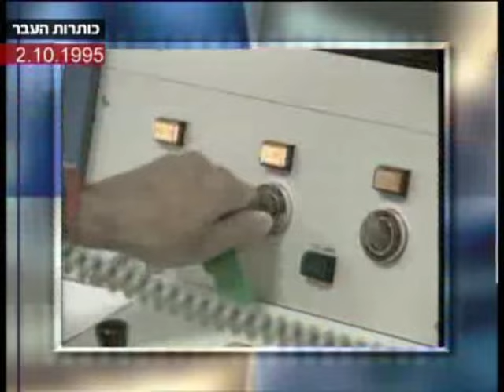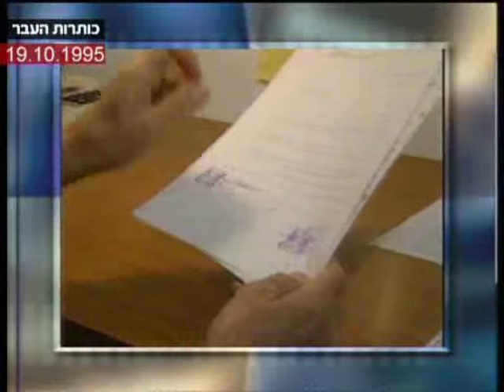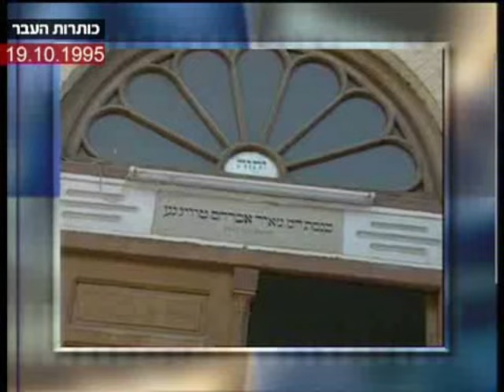ערוץ 2: כותרות העבר של חודש אוקטובר 1995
כמה אירועים התחוללו לאורכו של החודש - זיכויו הדרמטי של שחקן הפוטבול או ג'יי סימפסון מרצח גרושתו ניקול בראון (3 באוקטובר), הפגנת הימין נגד הסכם אוסלו ב' בכיכר ציון שבירושלים (5 באוקטובר), נחיתת חירום של מטוס TWA בנמל התעופה בן גוריון (9 באוקטובר), מארב קטלני של חיזבאללה בדרום לבנון (12 באוקטובר), מטען חבלה נגד חיילי צה"ל בדרום לבנון (15 באוקטובר).

⏱️ לוח הזמנים:
00:00:00 כותרות ה-1 באוקטובר
00:01:04 כותרות ה-2 באוקטובר
(3 באוקטובר - יום כיפור)
00:02:05 כותרות ה-4 באוקטובר
00:02:36 כותרות ה-5 באוקטובר
(6 באוקטובר - חסר)
00:03:50 כותרות ה-7 באוקטובר
00:04:48 כותרות ה-8 באוקטובר
00:05:26 כותרות ה-9 באוקטובר
(10 עד 11 באוקטובר - חסר)
00:05:53 כותרות ה-12 באוקטובר
00:06:49 כותרות ה-13 באוקטובר
00:07:53 כותרות ה-14 באוקטובר
00:08:54 כותרות ה-15 באוקטובר
00:09:18 כותרות ה-16 באוקטובר
00:10:29 כותרות ה-17 באוקטובר
00:11:28 כותרות ה-18 באוקטובר
00:12:26 כותרות ה-19 באוקטובר
(20 באוקטובר - חסר)
00:13:44 כותרות ה-21 באוקטובר
(22 עד 31 באוקטובר - חסר)